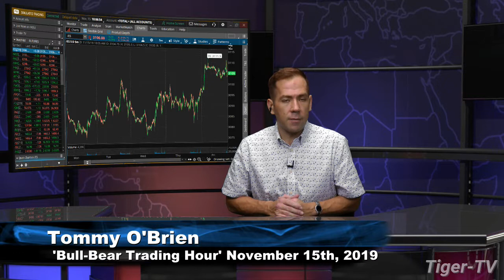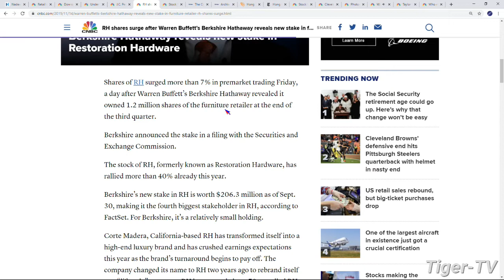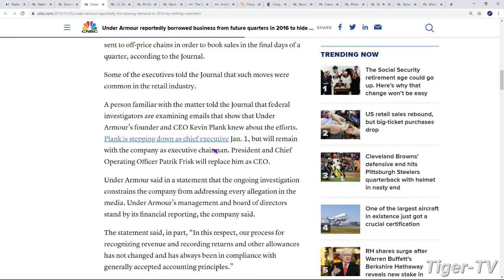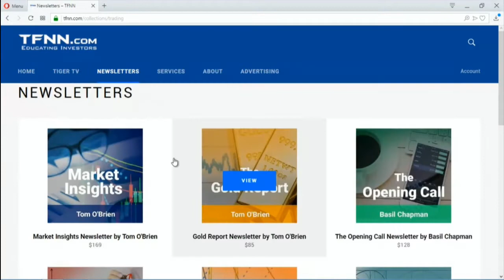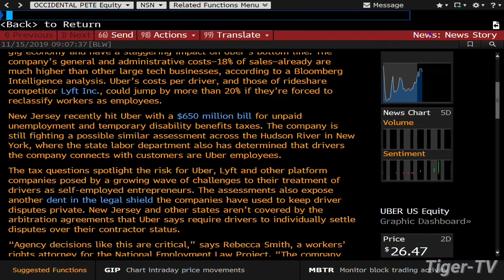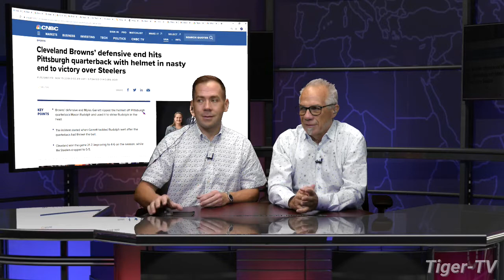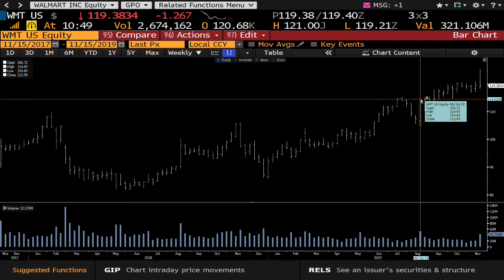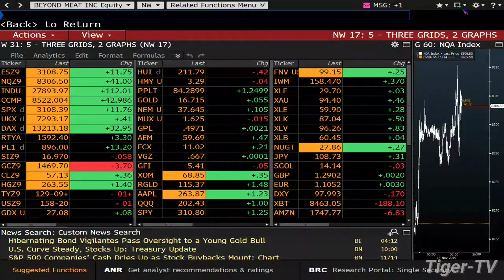November 15th, Bull-Bear Trading Hour on TFNN - 2019